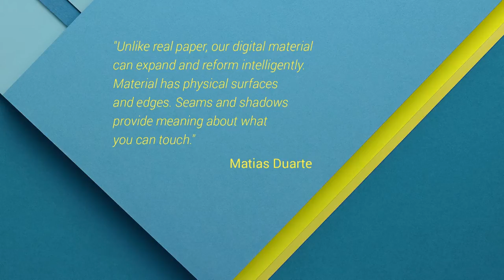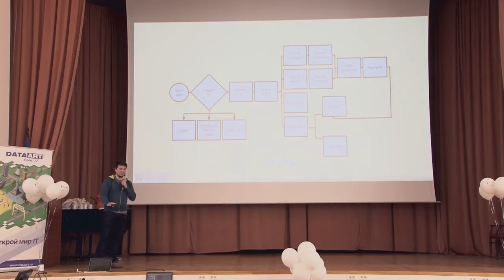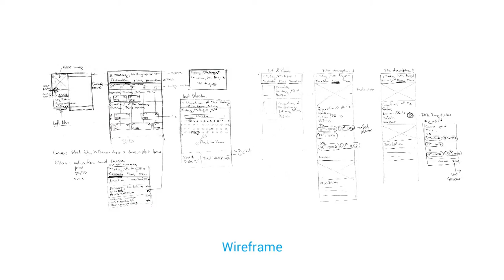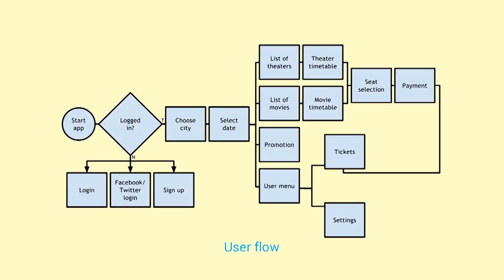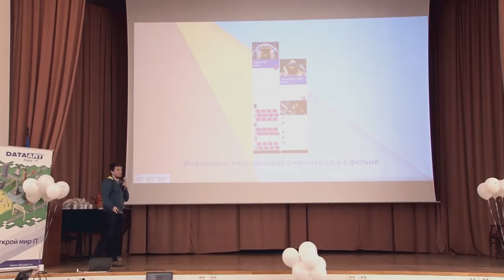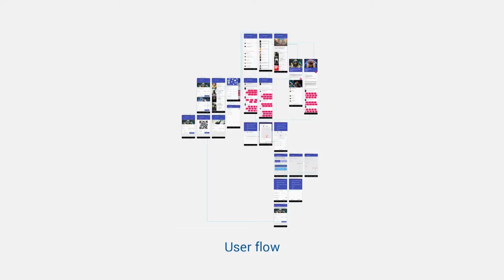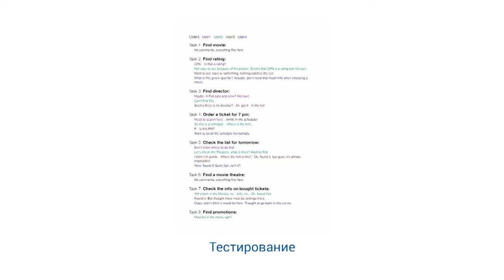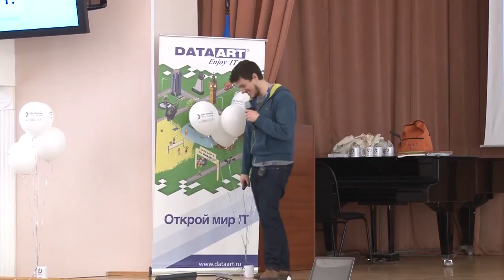GDG DevFest Воронеж:«Дизайн мобильного приложения по Material Design», Андрей Яновский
13 и 14 декабря 2014 г. в Воронеже прошло одно из главных айтишных событий года — GDG DevFest Воронеж 2014. Организаторами выступили компания Google, Воронежский государственный университет и DataArt. Две сотни участников, десяток лучших экспертов, множество отличных докладов, мощнейший Design Sprint, море новых знаний и веселья — все это GDG DevFest Воронеж 2014.